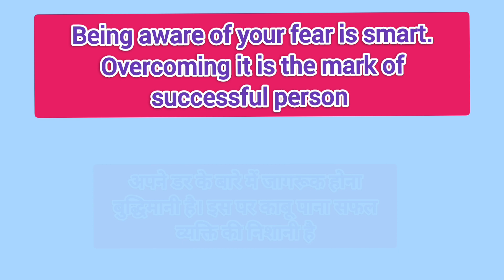साड़ी पहनके गईCar Driving सिखने |शेर वाला Road था वो तो|Car Driving Day 12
My name is Arti das and i live with my husband my son and my Father-in-Law and mother in law in this youtube channel i creat my daily lifestyle vlogs so if you like my videos please like share and subscribe.@artidasvlogs